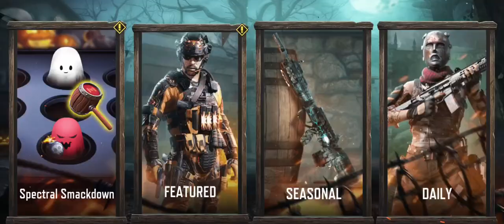veteran 4 level 65 call of duty